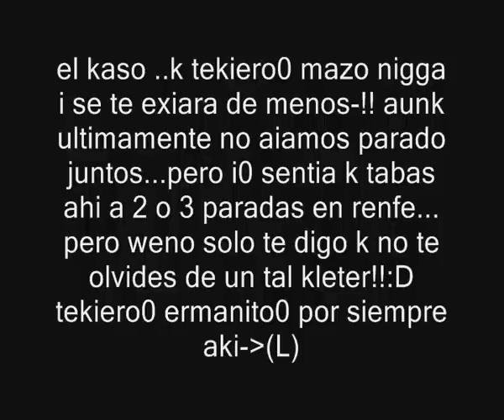para el bludy :D